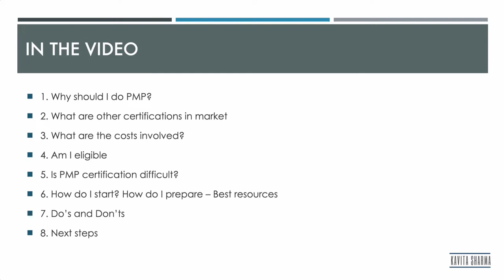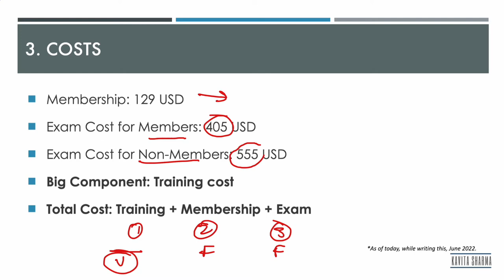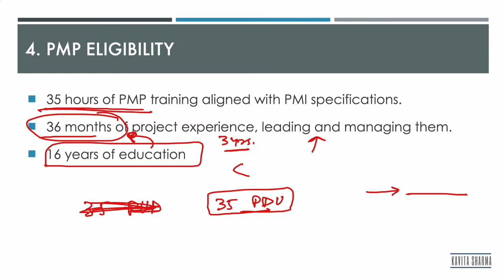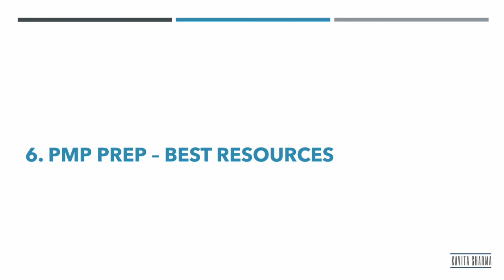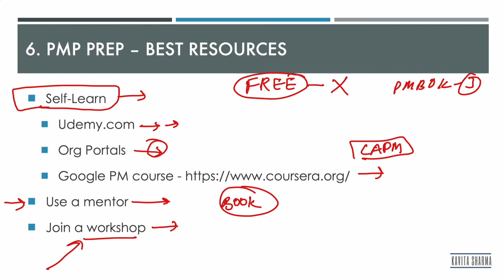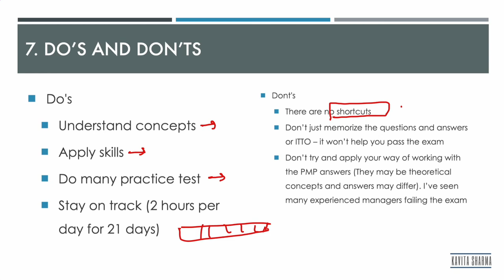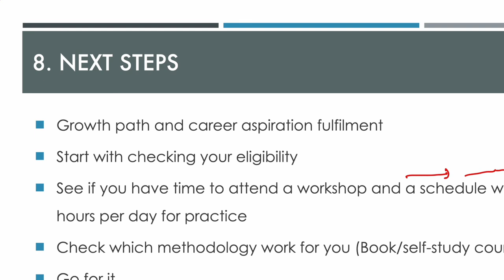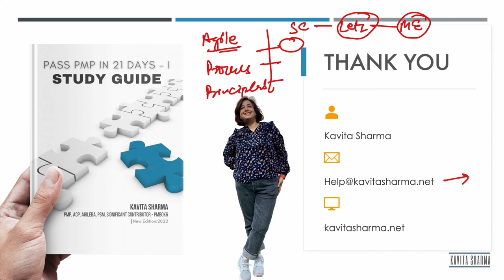What is pmp certification and how to pass in your first attempt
In this video, Kavita Sharma - Significant Reviewer PMBOK talks on:
PMP – Start your PMP Prep in 2022
1. Why should I do PMP certification?
2. What are other certifications apart from PMP in the market
3. What are the costs involved for the PMP certification including exam costs?
4. Am I eligible for the PMP exam?
5. Is PMP certification difficult?
6. How do I start my PMP Prep? What are the best FREE resources
7. Do’s and Don’ts while preparing for the new PMP Examination
8. Next steps to get started on your PMP journey
00:00 Introduction
01:02 Why do PMP?
02:06 Other Certifications..
02:54 Cost of PMP certification
03:53 PMP eligibility
06:05 PMP Exam Details
08:58 PMP Resources
11:46 Do's and Don'ts
14:19 Next Steps